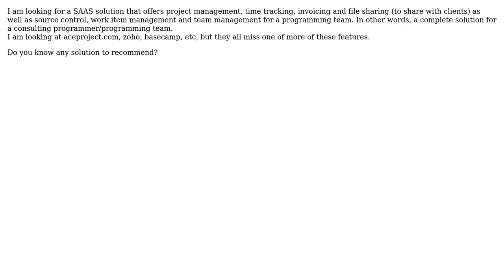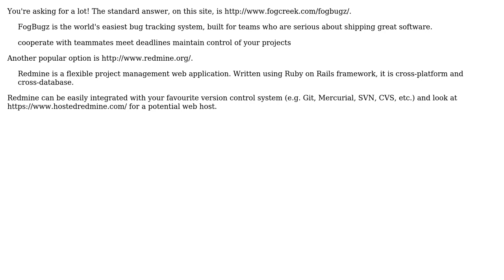Software Engineering: 3rd party hosted solution for project management & source control?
With thanks & praise to God, and with thanks to the many people who have made this project possible! | Content (except music & images) licensed under CC BY-SA | Music | Images & others | With thanks to user J.K. user jamie user Gus Cavalcanti and the Stack Exchange Network Trademarks are property of their respective owners. You are responsible for your own actions.